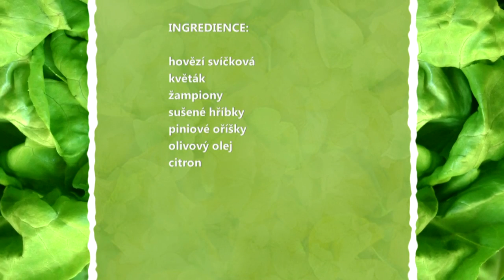Carpaccio z hovězí svíčkové podle šéfluchaře Jana Punčocháře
Šéfkuchař restaurace Grand Cru Jan Punčochář připravil carpaccio z hovězí svíčkové. Tento jednoduchý recept si můžete připravit za pár minut a můžete ho ozvláštnit třeba lanýži.